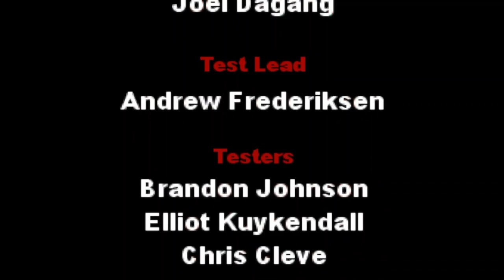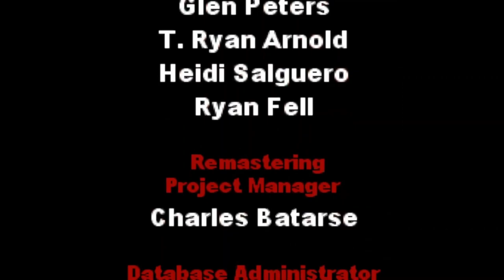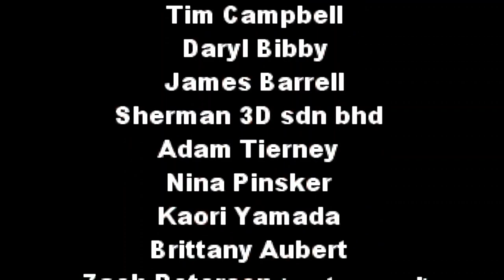Drawn to Life(NDS): Final Boss Scorpion and Wilfre/Ending (Shadow Lair)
After numerous confrontations with Wilfre, he finally tricks the Mayor into appearing alone, and attacks him, stealing the Book of Life as well. Everyone tries to help the Mayor but a Raposa named Dr. Cure says she can do nothing for him. Everyone is devastated after the Mayor's death, but after seeing the Village's creations are vanishing, they decide to band together and stop Wilfre for good. The Hero defeats Wilfre, and returns to the Village. With Wilfre gone the whole entire village is safe and the shadows have disappeared along with the Dark Clouds. Jowee plans to leave on a Treasure Hunt, and after saying goodbye, Mari reminisces about the past, upset about losing her father and best friend. Our story ends with Mari on the beach, shocked at seeing Jowee walk up behind her. She runs to him happily, as the Mayor watches his granddaughter in spirit, and the Hero, on the cliff above.